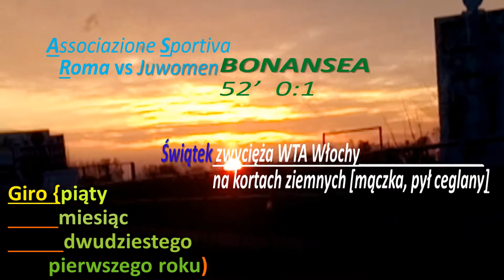Żegnamy Towarzystwo Sportowe! Idę przez Głogów...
"(...) Senną ulicą
Trzecia nad ranem
Szum zwiędłych liści
Jesień króluje
Smutkiem złocistym
Tu mknie gdzieś pociąg
W sercu coś łga
Jeszcze ta mgła
Cholerna mgła"

Z Ekstraligi spadają T.S. ROW Rybnik oraz LKS Rolnik Biedrzychowice Głogówek!
CZY w przyszłą sobotę meczową będą się zmagały Klaudia FABOVA i Natalia SITARZ?

I połowa: 3' 18' - ALEKSANDRA
15' Nieciąg, Wróbel,
19' Nieciąg, Bartosiewicz (spalony)
II połowa: 57' 69' 72' - NATALIA
(od 77' Solawa vs Salwa)
[+ 94' (nie doszło do Rompa vs Daleszczyk)]